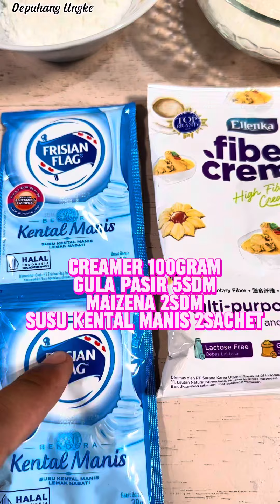Es teler ala ungke 😁😁eksplore